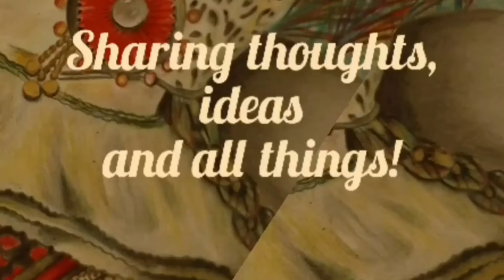Art By Deo 3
Exhibiting Art By Artist Deo De Oliveira.
Use of a variety of media, including photography for artwork.

Introduction music: Cactus
Musician: Jeff Kaale